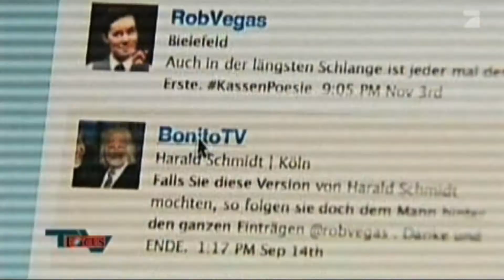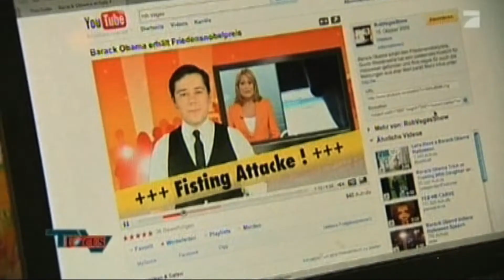Rob Vegas bei Focus TV zum Thema Twitter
Focus TV vom 20. November 2009 zum Thema Twitter. Rob Vegas führte die Medien über mehrere Monate als vermeintlicher Harald Schmidt auf Twitter hinters Licht.